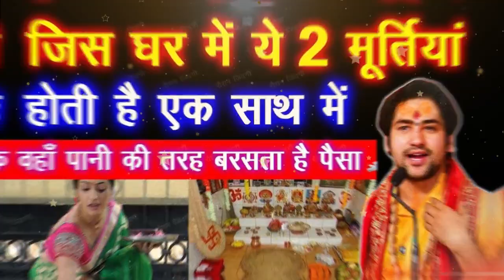जन्माष्टमी के दिन 2 मूर्तिया एक साथ घर में इस जगह लगाने से बनेगा राजयोग ! Bageshwar Dham Sarkar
जन्माष्टमी के दिन 2 मूर्तिया एक साथ घर में इस जगह लगाने से बनेगा राजयोग !